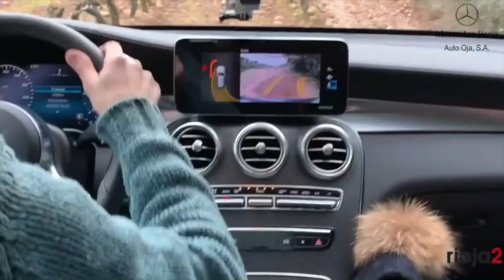Entrevista sobre ruedas: Miguel Martínez, viticultor de bodegas Ojuel